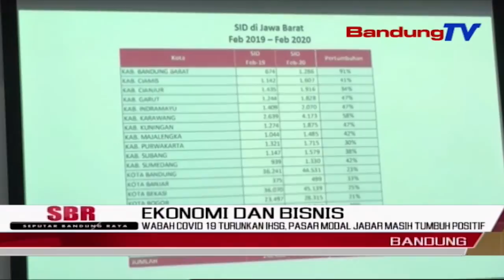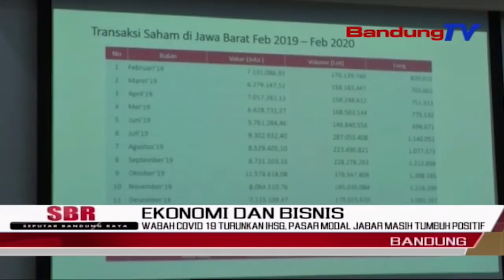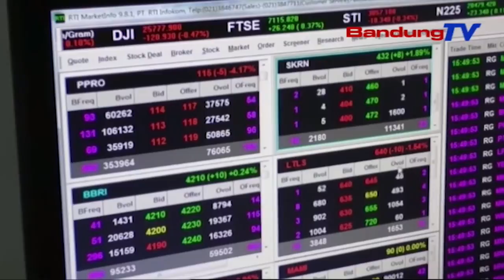Wabah Covid 19 Turunkan IHSG, Pasar Modal JABAR Masih Tumbuh Positif | SBR | BANDUNGTV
SBR | BANDUNGTV | HANY SANDRA | Wabah Corona Atau Covid 19 Membuat Indeks Harga Saham Gabungan Indonesia Turun Hingga 13 Koma 44 Persen. Meski Begitu, Pasar Modal Di Jabar Masih Tumbuh Positif. Berdasarkan Data Bursa Efek Indonesia Atau BEI Jabar, Per Februari 2020, Jumlah Investor Di Jabar Pun Bertumbuh 13 Koma 76 Persen. Pihak BEI Pun Menyatakan, Masyarakat Tidak Perlu Khawatir Dengan Krisis Yang Terjadi Di Dunia Tersebut.